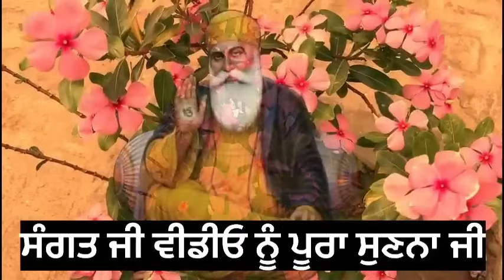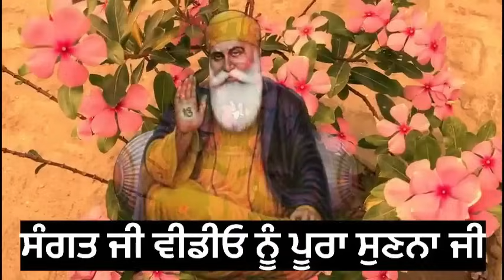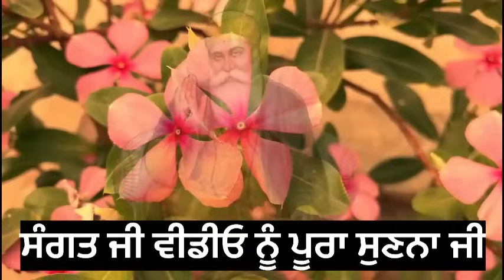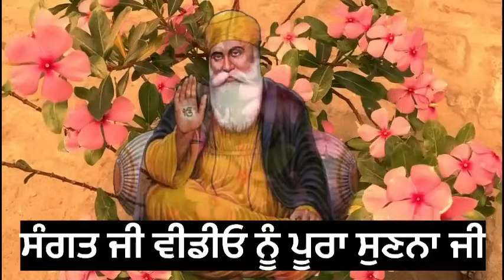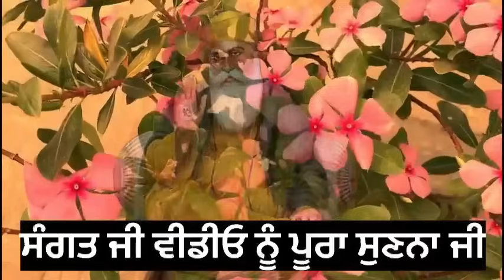ਭੈਣੋ ਕੱਲ ਵਿਸਾਖੀ ਵਾਲੇ ਦਿਨ ਇਹ ੫ ਕੰਮ ਜਰੂਰ ਕਰਨਾ sangrand video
13 ਅਪ੍ਰੈਲ ਵੈਸਾਖ ਦੀ ਸੰਗਰਾਂਦ ਤੋ ਪਹਿਲਾ ਪਹਿਲਾ ਜੇ ਕੀਤੇ ਇਹ ੨ ਦਾਨ ਕਰ ਲਵੋ ਤਾ ਦਿਨਾਂ ਵਿਚ ਕਿਸਮਤ ਚਮਕੇਗੀ sangrand katha

ਵੈਸਾਖ ਮਹੀਨੇ ਦੀ ਸੰਗਰਾਂਦ ਤੱਕ ਮਾਵਾਂ ਬੱਚਿਆਂ ਲਈ ਰੋਜ਼ ਰਾਤ ਨੂੰ ਇਹ ਪਾਠ ਕਰੋ
visakhikatha
sangrandkatha
 anmolvichar katha

ੴ
ਸਤਿਨਾਮੁ
ਕਰਤਾ ਪੁਰਖੁ
ਨਿਰਭਉ ਨਿਰਵੈਰੁ
ਅਕਾਲ ਮੂਰਤਿ
ਅਜੂਨੀ ਸੈਭੰ
ਗੁਰਪ੍ਰਸਾਦਿ ॥
॥ ਜਪੁ ॥

hurkamnama sahib darbaar sahib,
visakh mhine da hukamnama sahib,
visakhi katha vichar,
sangrand video,
bacheaa di kamyabi lai path,
bacheaa di tandrusti lai path,
chopai sahib di takat,
success tips with gurbani vichar,
motivational story,
guru ramdas ji shabad,
guru sikheyavn,
guru gyaan,